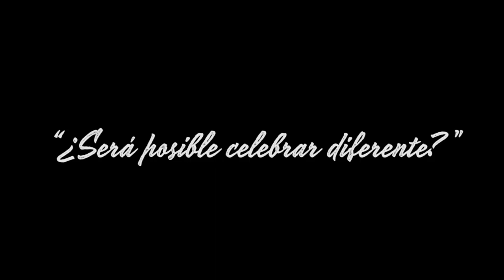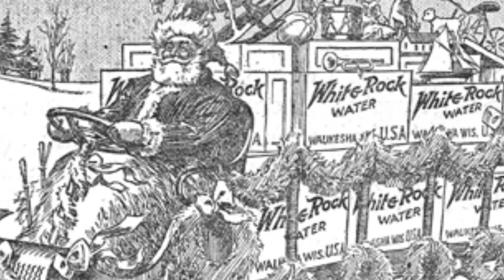¿Existe el REGALO PERFECTO?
Estamos taan acostumbrados a dar regalos durante las fiestas decembrinas que pocas veces nos paramos a pensar de dónde viene esta costumbre y por qué se volvió símbolo del hiperconsumismo e individualidad.

¡Esperamos que disfrutes este video y te deseamos una Feliz Navidad!

Con la participación especial de La Mala como La Grincha

Guión:
Beca Lomelí
Raiza Pilatowsky
Berny Bastien

Con comentarios de Mónica Ramírez y el equipo de Servicio Social

Edición:
Raiza Pila

Canción final:
Hip Hop Christmas de Twin Musicom cuenta con una licencia Creative Commons Atribución 4.0.

GRACIAS
Infinitas gracias a nuestros productores:
EQUIPO AGUA: LordPadrón, Adrián Gutiérrez; Alvaro Macías; Bah Becerra; Carlos Castañeda; Elda Luyando; José Pablo Ortíz Partida; Patricia Rocío Reyes González;  Ana de Luca, Luis Fernández Carril.
EQUIPO AIRE: Fernando Ramírez Medina; Joey Nabor; Sarah Abusaa; Meg Slattery; José Uribe; Alejandro Ponce de León.
EQUIPO ROCA: Ernesto Beltran, Izzy Castner; Ricardo Ortega, Mauricio Bastien, Alejandra Cervantes; Láak Riders; Javier Grimaldo